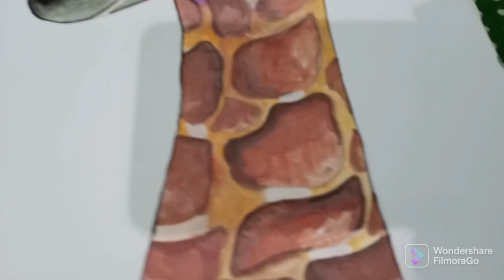Giraffe painting || Easy Giraffe painting || Aaisha's colour Works #21